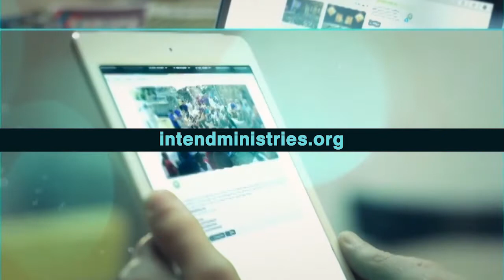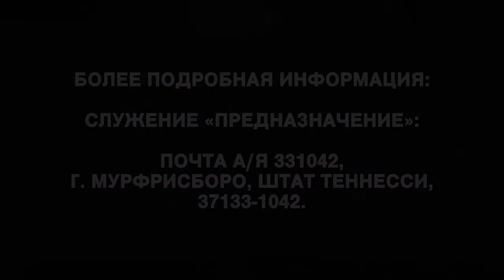Как правильно молиться. «Предназначение» (1902)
Мы много знаем о публичной жизни Иисуса, о Его чудесах и хождениях по воде. Это все стало результатом Его личной молитвенной жизни, когда Он удалялся от всех, чтобы молиться. Он и нас учил молиться. Если мы откроем Слово Божье и попросим Духа Святого о помощи, то Иисус научит нас молиться. Молитва приглашает Бога во все сферы нашей жизни. Вам не нужна особенная интонация и теологическое образование. Вам нужно лишь желание.